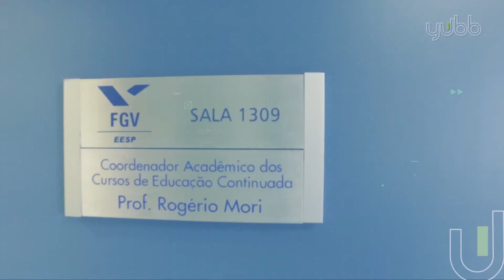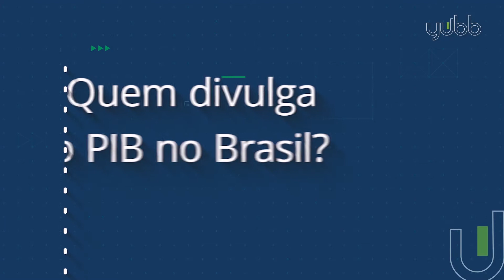Como a economia afeta seus investimentos?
PIB é a sigla para Produto Interno Bruto e é o principal medidor do desenvolvimento de um país. Mas e daí? O que ele tem a ver com a sua vida? Tudo! E é isso que vamos mostrar hoje =) Estivemos na FGV-EESP (Escola de Economia de São Paulo) para conversar com um professor que vai te explicar tudo sobre o assunto!